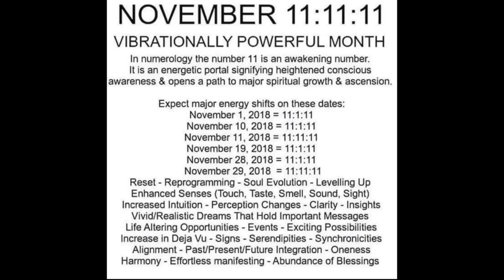(HINDI) 11:11:11 GATEWAY ~ NEW EARTH. COLLECTIVE ENERGY UPDATE.